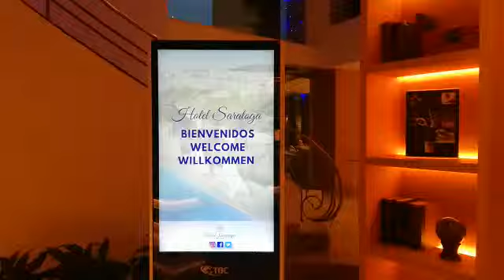Equilibrio en el hotel Saratoga... Escultura de Vicky Pérez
Video de Vicky Pérez